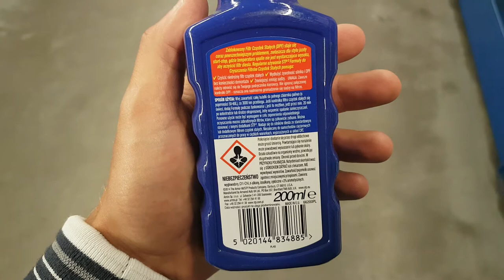STP DPF Formuła do czyszczenia filtrów cząstek stałych | Bogdan Tester